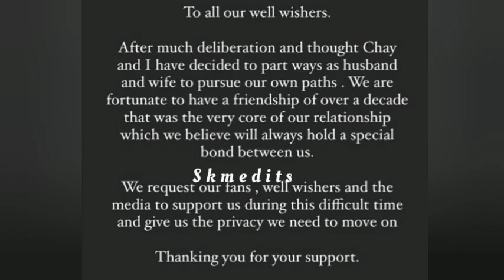സാമന്തക്ക് എതിരെ മുൻ കാമുകൻ|Samantha Naga Chaithania Divorce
പ്രിയ നടൻ സിദ്ധാർദിന്ടെ ഒരു കുരിപ്പാണ് സമൂഹ മാധ്യമങ്ങളിൽ ശ്രദ്ധ നേടുന്നത്

Samantha Nagachaithania Divorce
Samantha Nagachaithania Separated
Samantha divorce
Samantha Nagachaithania part away